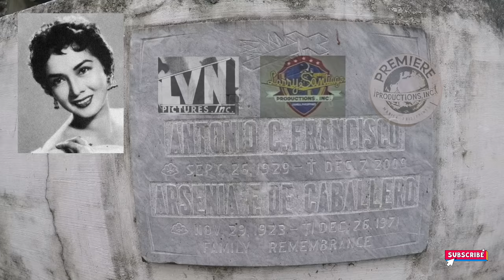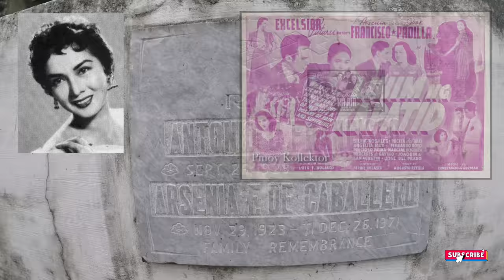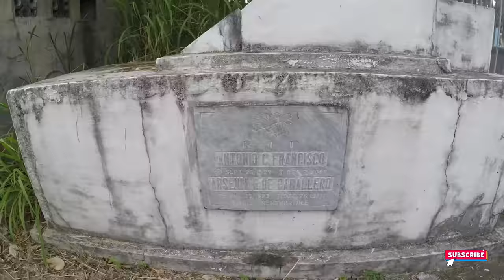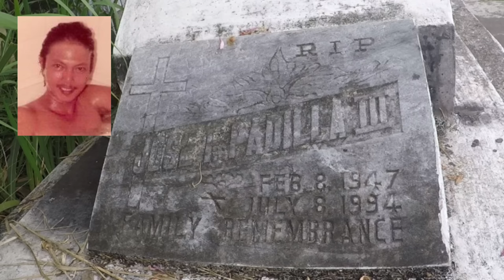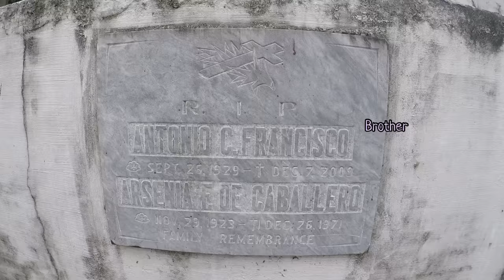Gravetour of the Famous E193en | Arsenia Francisco | La Loma Catholic Cemetery -Caloocan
TAGALOG subtitle -Please activate Subtitle by pressing CC button on screen
Special thanks to ron tap for making this episode possible!

In this video we visited the final resting place of ArseniaFrancisco and her son JosePadillaIII at LaLomaCatholicCemetery in Caloocan.